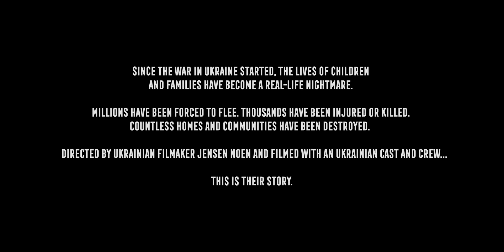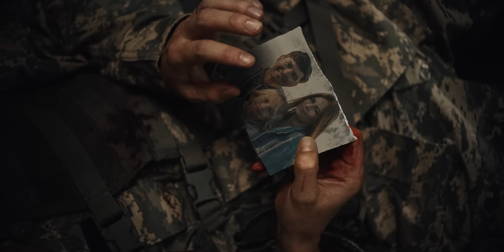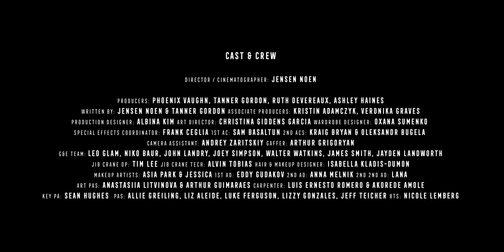Simple Plan - Wake Me Up (When This Nightmare's Over) Official Music Video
The official music video for "Wake Me Up (When This Nightmare's Over)" by Simple Plan

All monies generated by this music video will be donated to UNICEF's efforts to help the families affected by the war in Ukraine.

Director/Cinematographer: Jensen Noen
Producers: Phoenix Vaughn, Tanner Gordon, Ashley Haines, Ruth Devereaux Executive Producers: Frank Borin & Ivanna Borin Production Companies: UnderWonder Content & Blesscode Entertainment
Written by Jensen Noen & Tanner Gordon

Catch us on tour in 2024 in Europe & the UK, Brazil and Australia!

Lyrics

I can’t believe this mess we’re in
Tell me where do I begin
‘Cause it’s making me head spin
And I can just feel it

It’s never been so loud and clear
I wish that I could disappear
To a place that’s far from here
‘Cause I can just feel it

Tell me we’ll be alright

Yeah, wake me up when this nightmare’s over
Yeah, make it stop it won’t last much longer
I wanna get away but I can’t escape
Try to run but I’m going nowhere

When did this stop making sense
When did dreams get left for dead
How the hell did we forget
That nothing else matters

If we hit the lowest low
There’s only one place left to go
And I won’t just give up hope
‘Cause nothing else matters

Tell me we’ll be alright (when this nightmare’s over)

Tell me we’ll be alright (wake me up when this nightmare’s over)